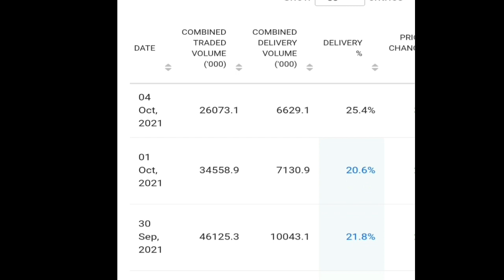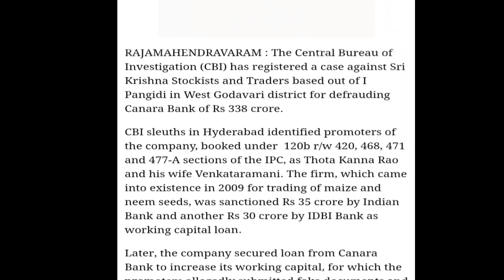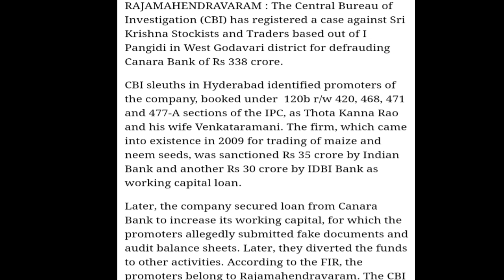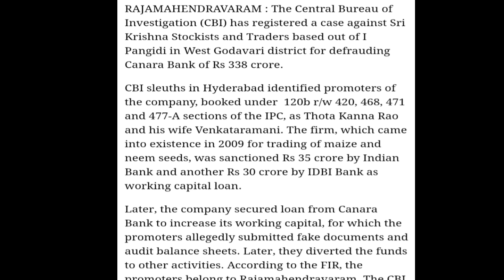Canara Bank || Very Latest Updates || खबर को Ignore नहीं करना चाहिए